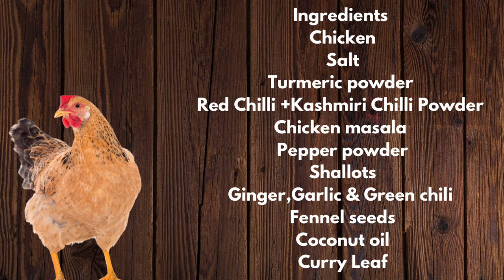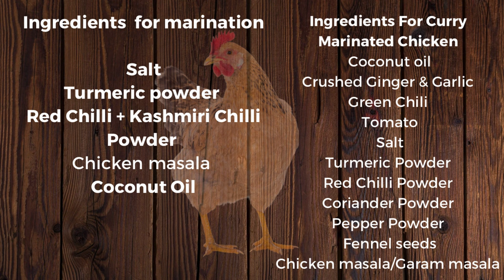ചിക്കൻ വിഭവങ്ങൾ/Chicken Fry/Chicken Curry/Chicken Recipes in Malayalam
,chicken curry recipe malayalam,chicken recipe malayalam,variety chicken recipes in malayalam